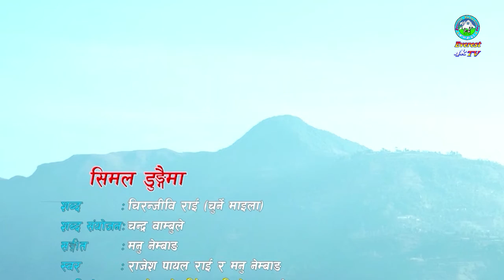प्रतिनिधि सभा बैठक II SURESHA KUMAR RAI II सुरेश कुमार राई II PRATINIDHI SABHA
parliament live in nepal,parliament live today in nepal,nepal parliament meeting live,
parliament live nepal today,parliament live now,parliament nepal live streaming parliamentliveofnepal , parliament live today of nepal

Official Videos & Audios uploaded by:
Everest Television

Facebook Page: Everest Culture Media l एभेरष्ट कल्चर मिडिया, लगनखेल l